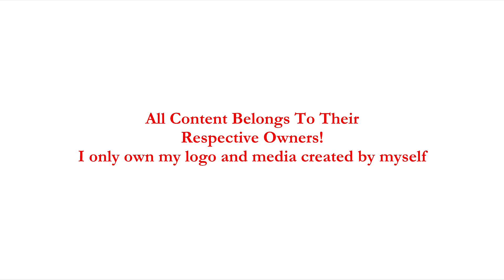BB11: This Episode was Recorded at Midnight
Another obscure balloon is eliminated, but who are they? You will learn after watching this episode.

0:00 Intro
0:46 Immunity Token
1:34 Elimination
2:00 History
3:18 Clarification of who's UFE
4:08 Voting Screen & Outro